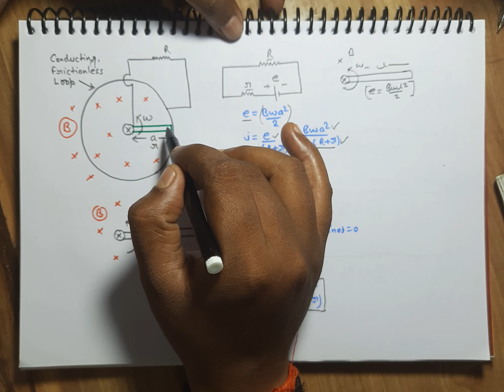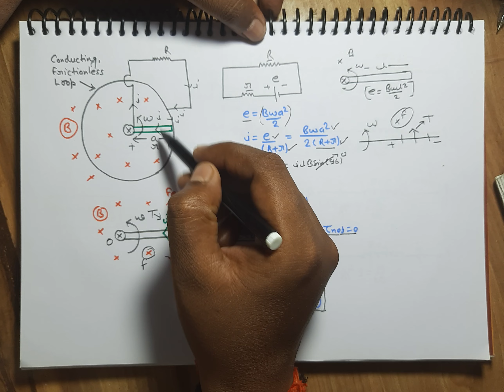JEE Advanced Practice Question 235 | Coil Sliding Rail | Motional EMF